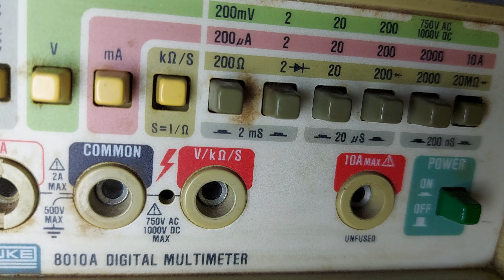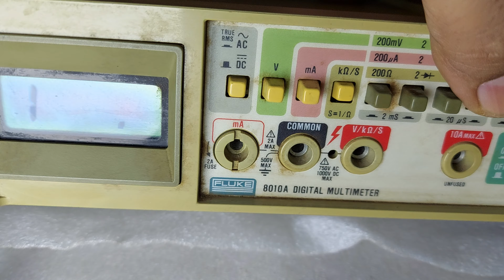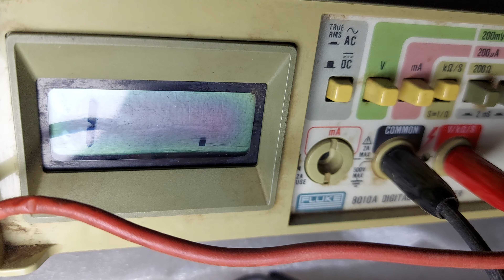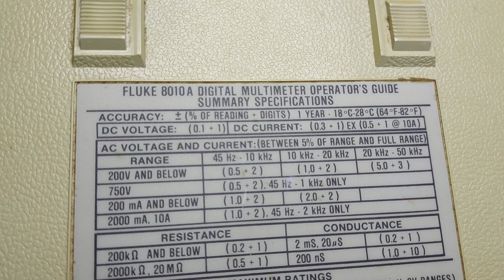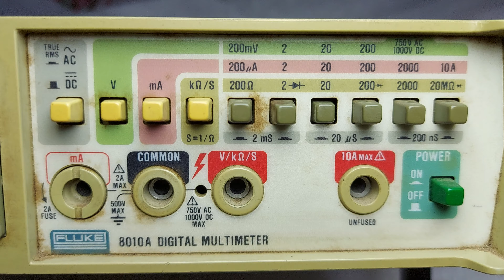Fluke 8010A Digital Multimeter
The Fluke 8010A is a portable bench-type digital multimeter (DMM) with a 3.5 digit liquid crystal display.

Features

Voltage measurements from 100 µV to 1000V dc and 10 mV to 750V true-rms ac

Current measurements from 100 nA to 2A dc and 10 µA to 2A true rms ac

Resistance measurements from 100 mΩ to 20 MΩ

Conductive measurements up to 10,000 MΩ of equivalent resistance

Resistance ranges that supply enough voltage to turn on a PN junction for testing diodes and transistors

Automatic polarity indication and overrange indication

Protection from overloads and transients up to 6 kV for 10 microseconds

Dual-slope integration a/d conversion to ensure noise-free measurements